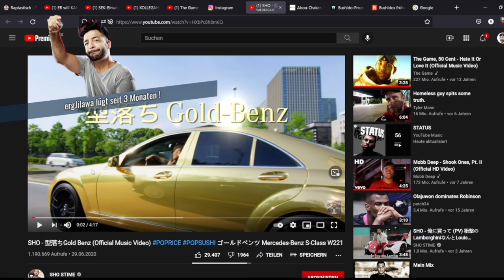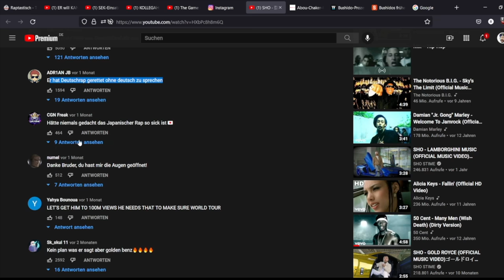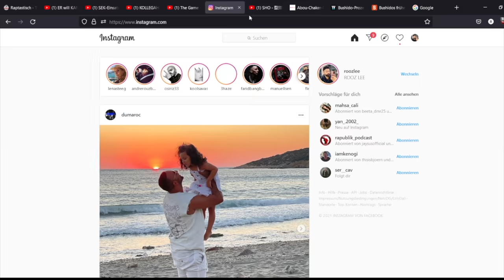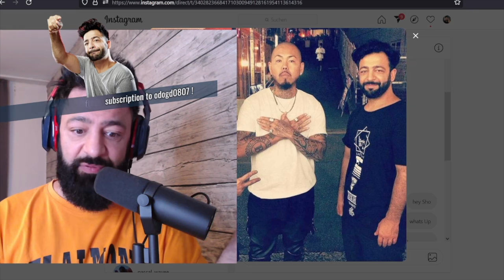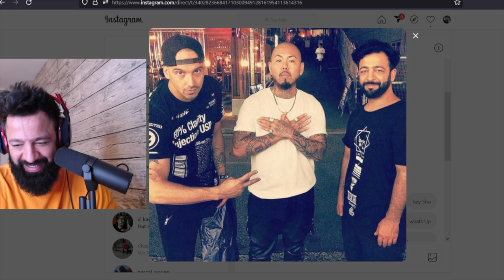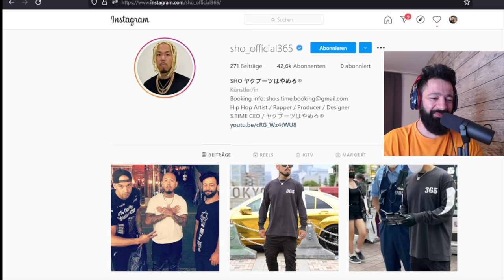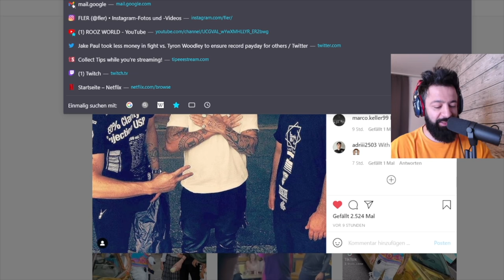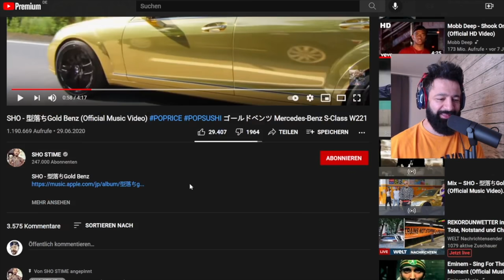TikTok Star in Japan getroffen! 🇯🇵 | TwitchTalk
Vor über 5 Jahren hatte ich einen japanischen Rapper getroffen. Heute geht er viral auf TikTok und hat mehr Fans in Deutschland als sonst wo.